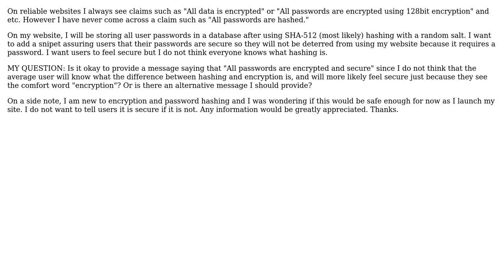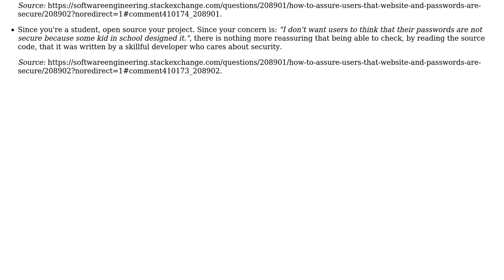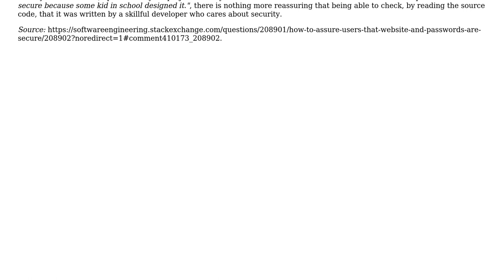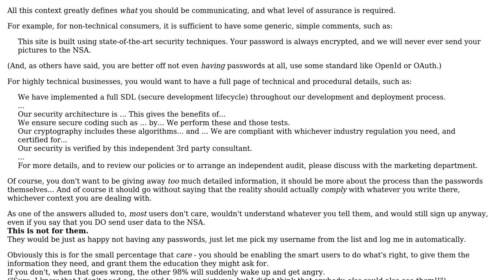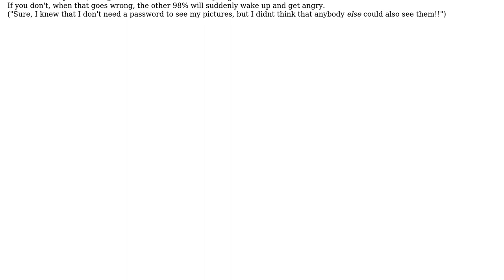Software Engineering: How to assure users that website and passwords are secure? (6 Solutions!!)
Software Engineering: How to assure users that website and passwords are secure?

With thanks & praise to God, and with thanks to the many people who have made this project possible! | Content (except music & images) licensed under CC BY-SA | Music | Images & others | With thanks to user user2698818 user stakx user Jan Hudec user gbjbaanb user CodeART user AviD user Arseni Mourzenko and the Stack Exchange Network Trademarks are property of their respective owners. You are responsible for your own actions.